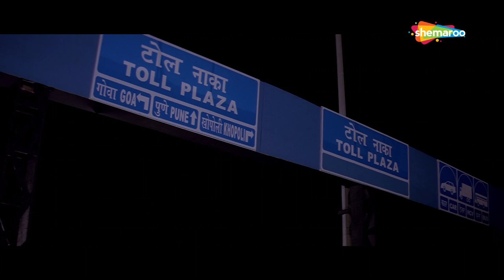मानव ये स्क्रूड्राइवर पहले देख तो कहा है | Dhamaal | Arshad Warsi, Javed Jaffrey - Comedy Scenes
Movie Name - Dhamaal (2007)
Star Cast :  Sanjay Dutt, Arshad Warsi, Ritesh Deshmukh, Javed Jaffrey
Cinematography - Vijay Arora
Editor - Sanjay Sankla
Screenplay - Balwinder Singh Suri
Story - Paritosh Painter